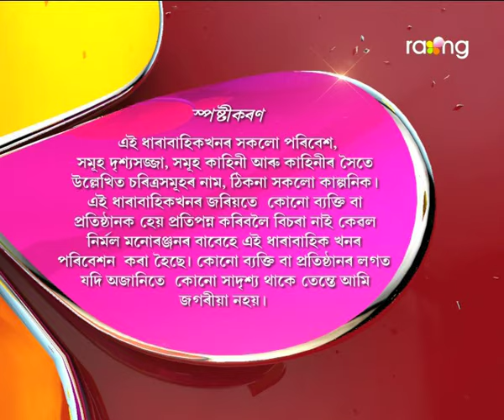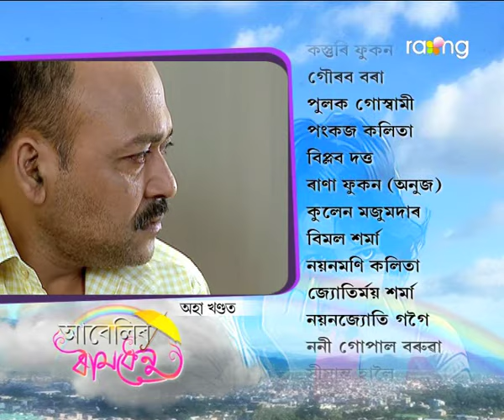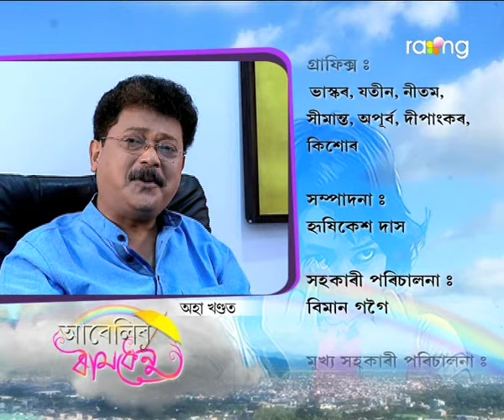Abelir Ramdhenu | 29th Spt | Full Episode | No 34